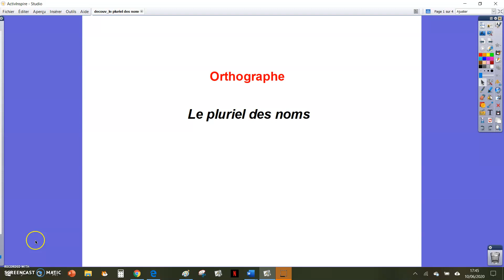video 1 pluriel des noms